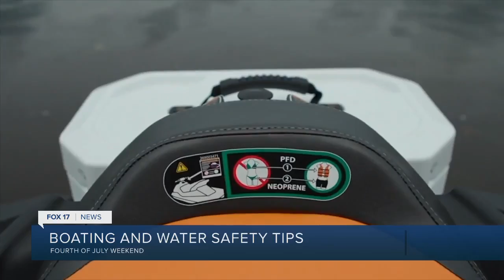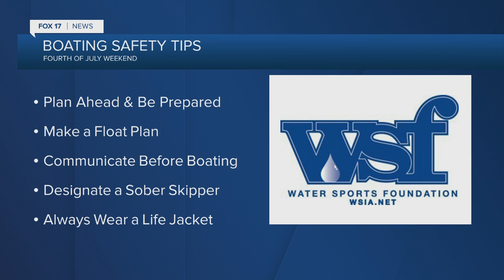WATER SPORTS FOUNDATION 7/3